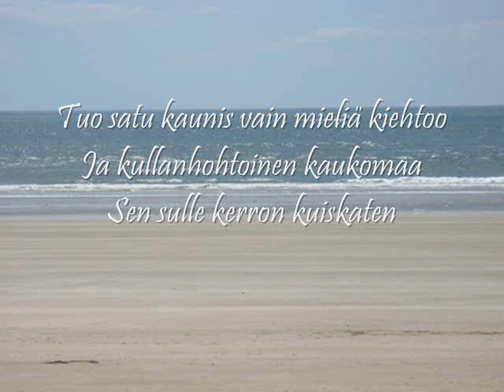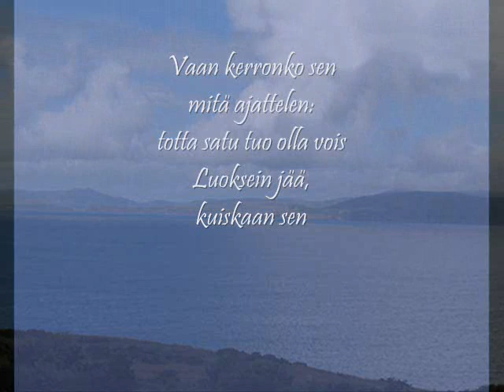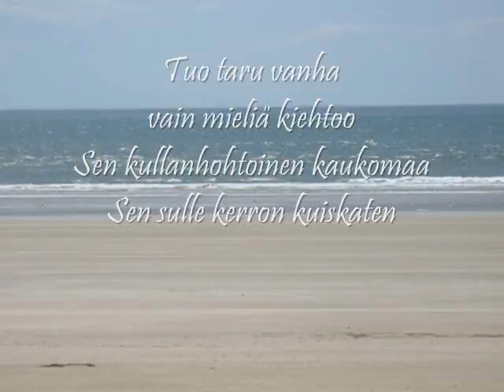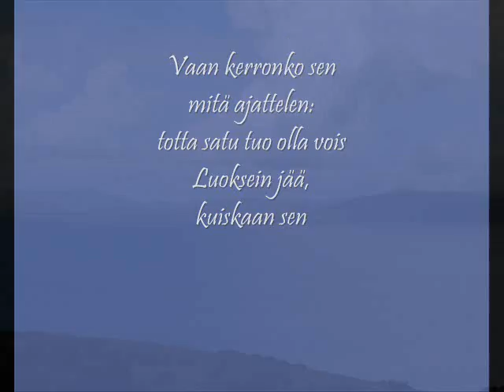Jorma Kääriäinen - Kuiskaan sen +Lyrics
Jorma Kääriäinen: Kuiskaan sen /
Albumilta Onnenlantti (2005), raita 1

Kuvat Tramoresta, matkalta Corkiin ja Dingelbayn kierrokselta kesällä 2009.